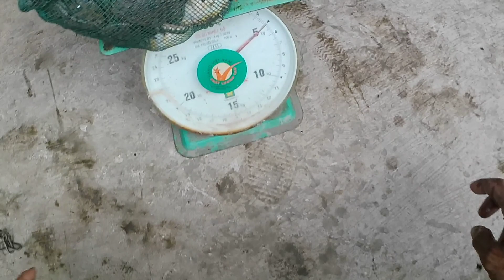Cách Làm Mòi Đặt Dớn Đa Năng {lợp ếch}Cho AE Mới Vào Nghề,Mua Dớn LH 0982160764.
cách làm mòi đặt ếch bán dớn đa năng mini dân dã#. Nguồn video dân dã tân thạnh